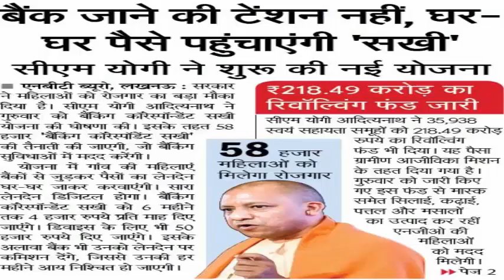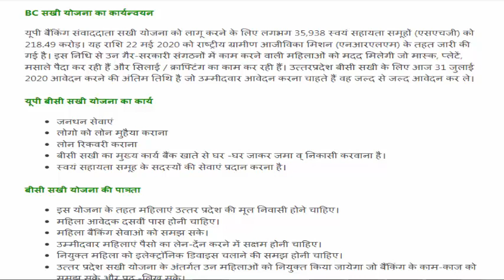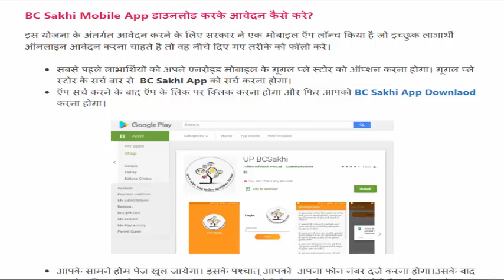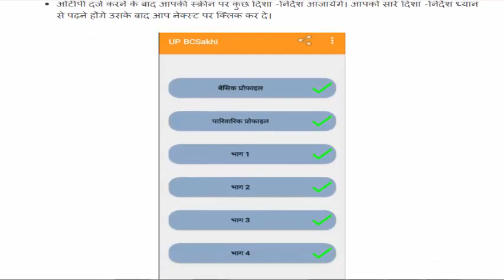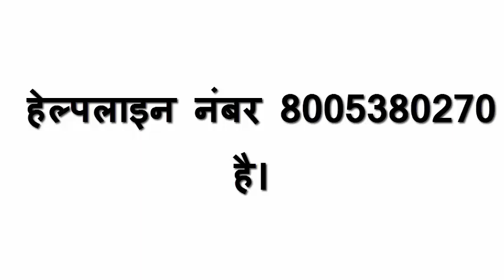महिलाओं को मिलेगा ₹4000 प्रति माह वेतन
usiness#financialfreedom#motivation#success#entrepreneurship

makemoneyonline makemoney money entrepreneur business financialfreedom motivation success entrepreneurship HOUSTON MARITIME ATTORNEY

Truck accident lawyer Dallas ngo funding agency
ngo
ngo funding
trust fund
trust
csr fund
csr
charitable trust
ngo project
how to get fund for ngo
trust funds
tpf fund
fundraising
funding
new ngo
ngo registration online
niti aayog
ngos
ngo job